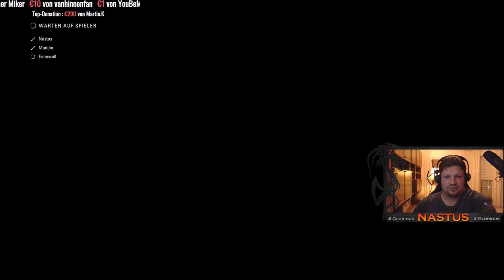F1 2018 - Multiplayer macht schon Spaß ;)-#1 *aus dem Live Stream*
Hier habt ihr mal einen Einblick was so im Live Stream ab geht wenn Nastus , Martin und Faenwulf versuchen GAS zu geben :D

Titel: F1 2018
Genre: Rennspiele, Simulation, Sport
Entwickler: Codemasters
Publisher: Codemasters